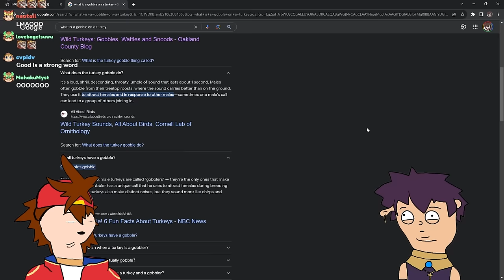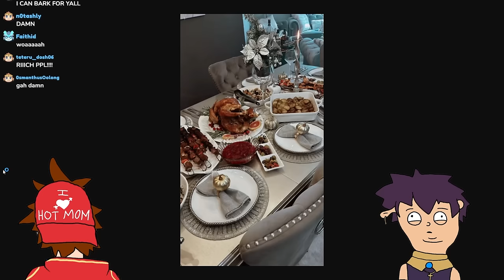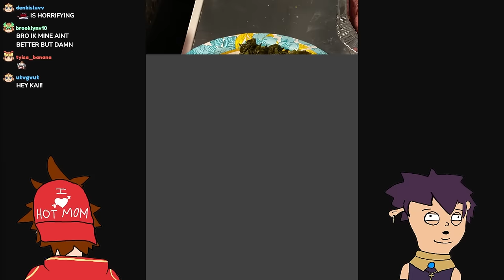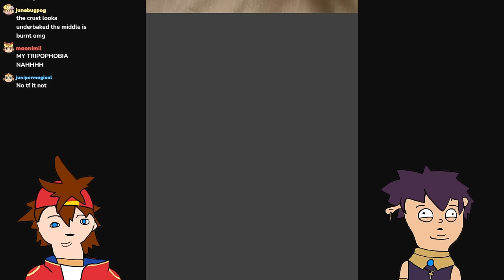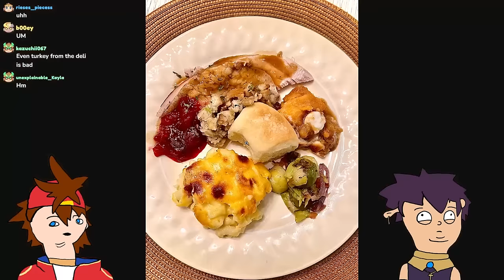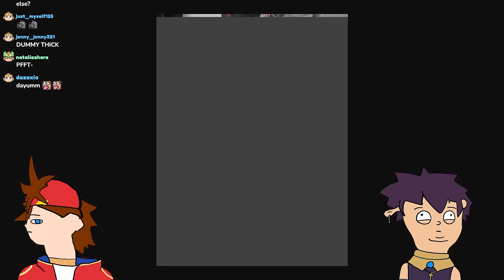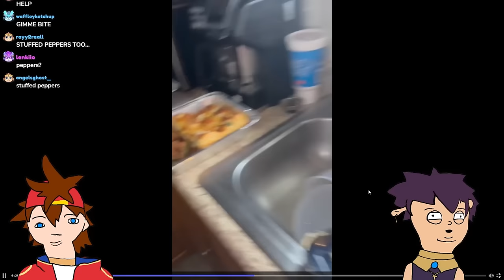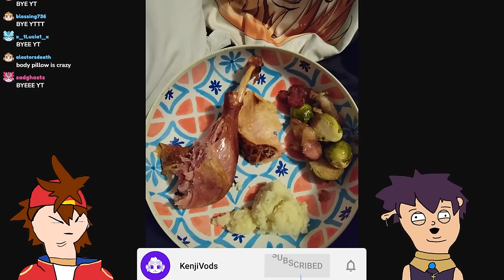I Rated My Viewers THANKSGIVING Eats... | *Full Stream*